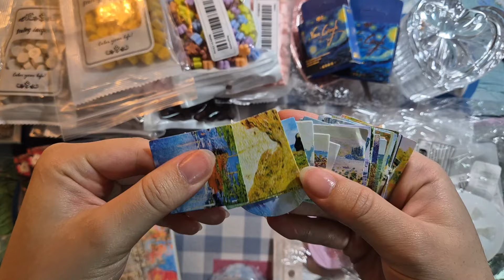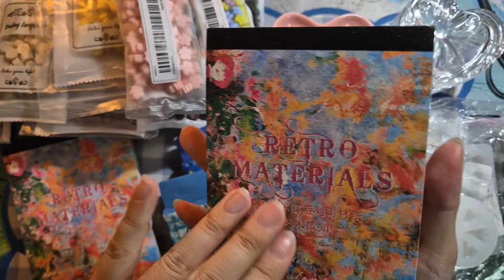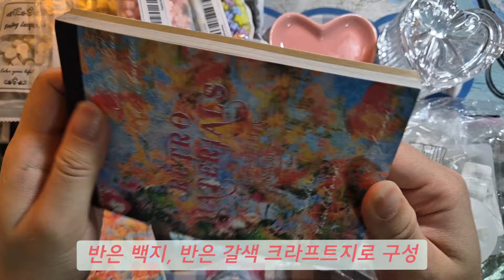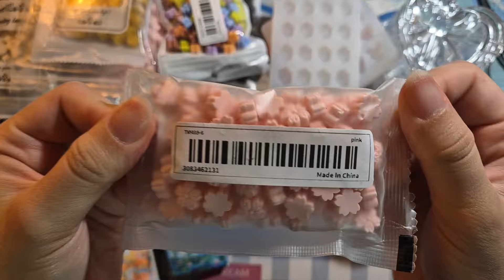테무에서 이것저것 사봤어요(feat. 테무 늪지대)🤑 실링왁스, 다꾸 용품 ASMR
안녕안녕 안녕하세요💛
2주 정도(?) 전에 테무에서 주문한 물건이 드디어 도착했네요!
어떤 것들을 구매했는지 같이 구경해 보아요 ㅎㅎ

몰드로 나만의 왁스 만들기 2탄도 곧 가지고 올게요!

이번주도 행복행복 가득 즐거워져랏🍀💐